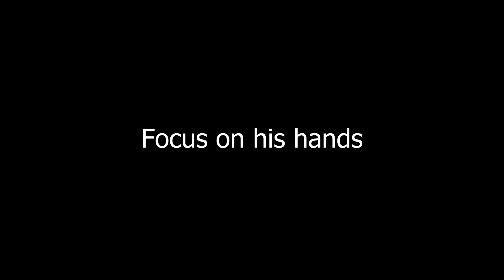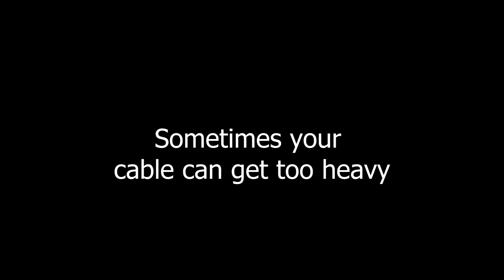How to WRAP CABLE